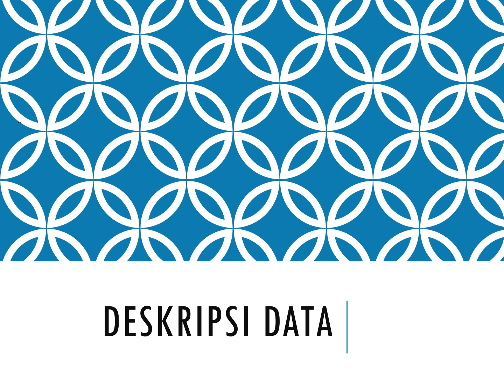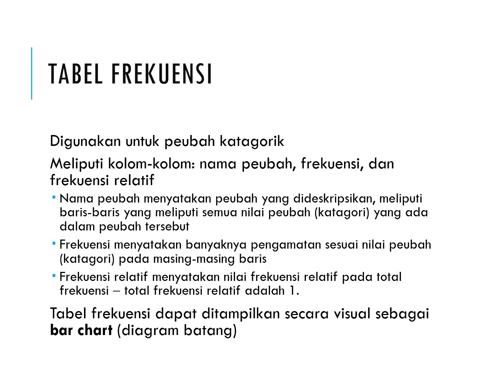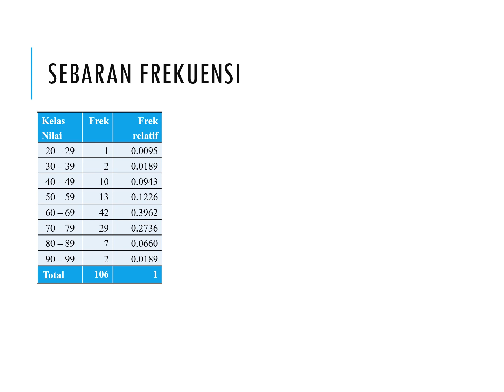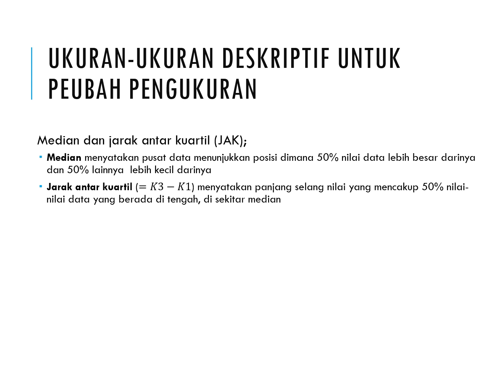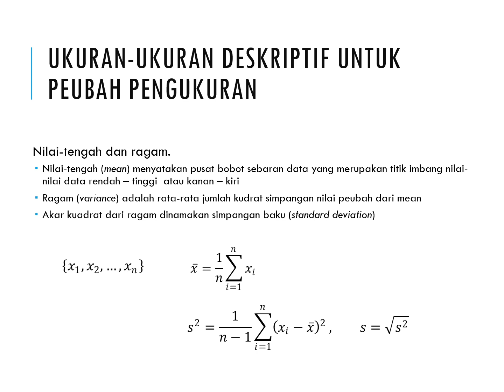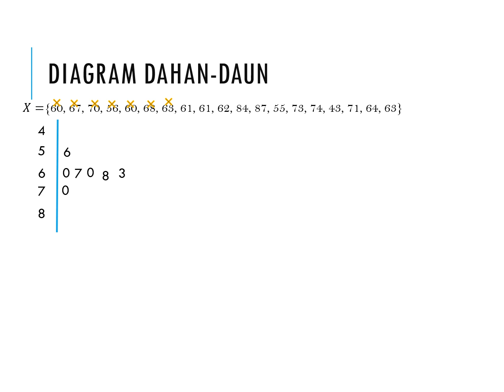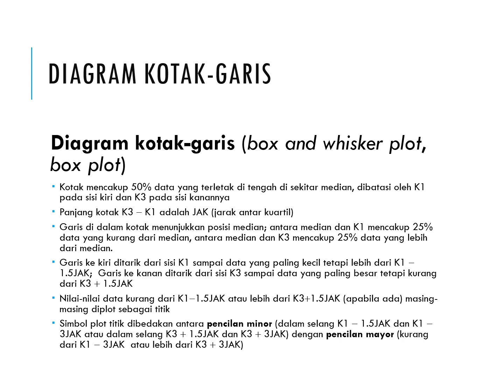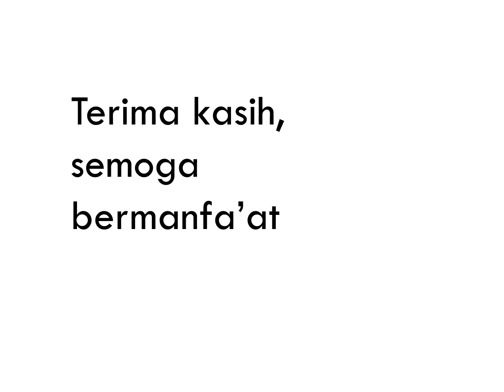STA111 02 Deskripsi Data